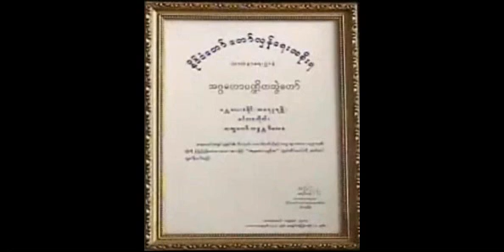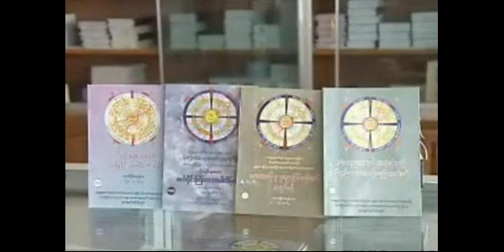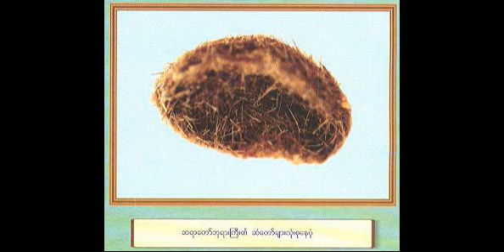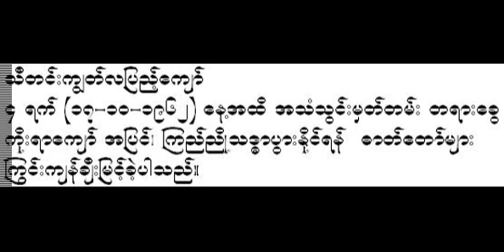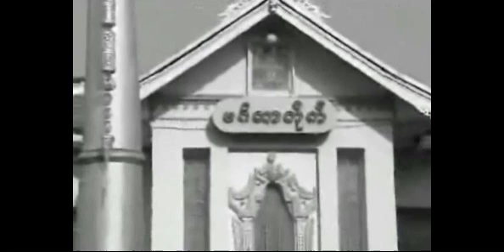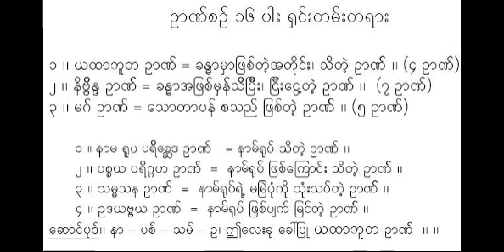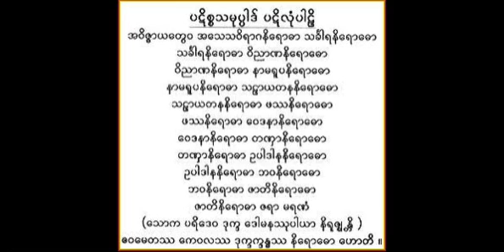အေမွာင္ငါးစဥ္း အလင္းငါးခ်က္ တရားေတာ္(၄/၅) (အ ၃၅/၁၃၃) - မိုးကုတ္ဆရာေတာ္ဘုရားႀကီး ဦးဝိမလ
ေဟာၾကားဆံုးမ ေတာ္မူအပ္ေသာ အေမွာင္ငါးစဥ္း အလင္းငါးခ်က္ တရားေတာ္(၄/၅) (အ ၃၅/၁၃၃) (၇-၅-၁၉၆၁) - Mogok Sayadaw gyi U Vimala, (ဓမၼဒါန Dhamma Dana YouTube Channel), also